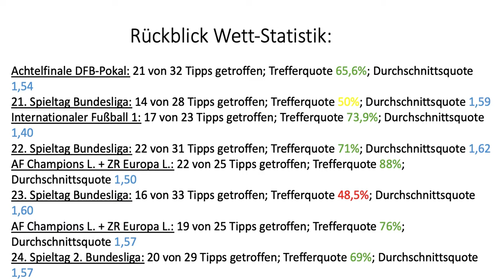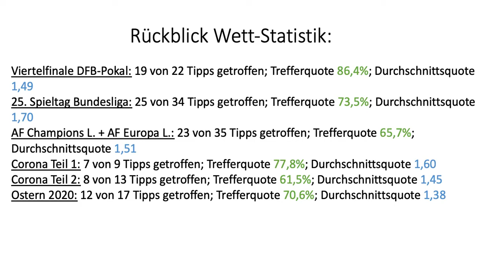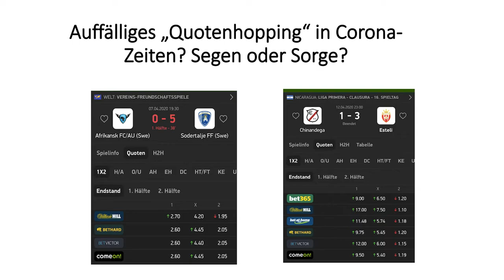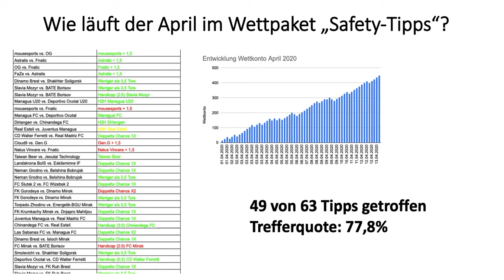Quotenhopping in Corona-Zeiten - Fluch oder Segen? Safety-Tipps auch im April der Renner!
Du willst mit uns ein vierstelliges Wettkonto aufbauen? Melde dich zu unseren Wett-Tipps an

Unsere neue App ist auf dem Markt! Jetzt kostenlos testen!

Wir analysieren trotz Corona weiter für Euch kostenlos Sportevents auf der ganzen Welt!